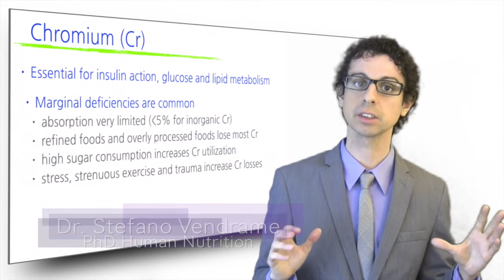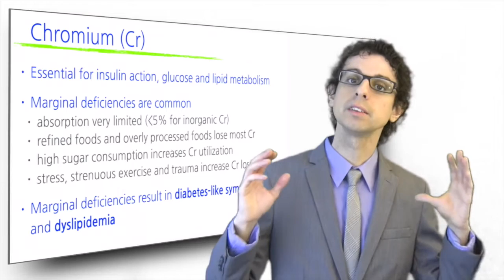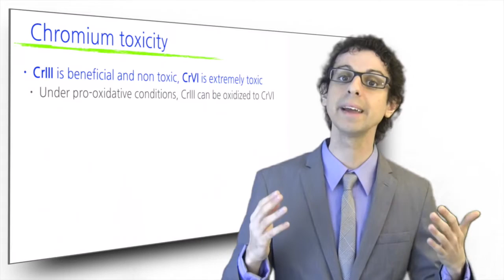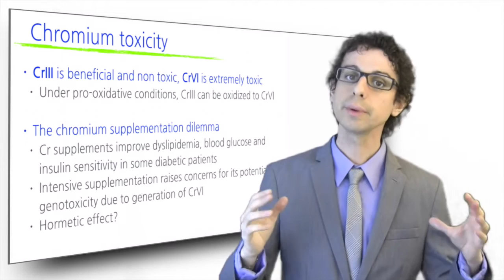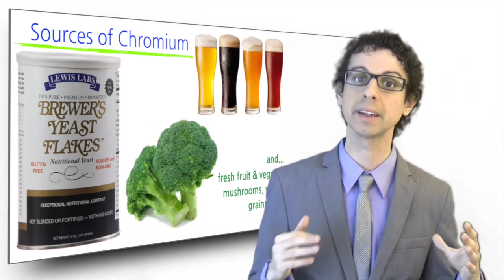Chromium and glucose metabolism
Subclinical deficiencies of chromium are unfortunately very frequents: why it matters, and how to fix the problem. [Nutrition Steps 8.10]